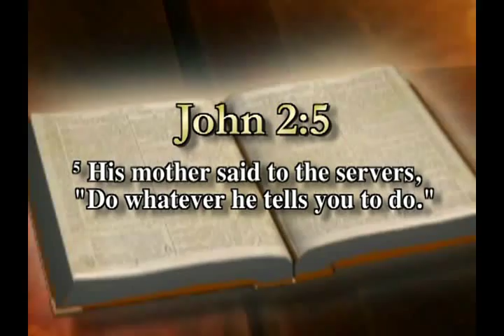Praying with no Visible Results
What is happening when we pray and we don't see the results of our prayers?